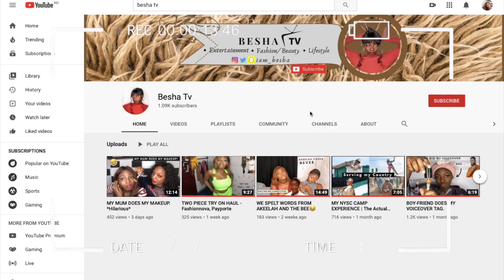A MONTH OF PREMIUM ENJOYMENT AND MAINTAINING BEAUTY | HOW MY JUNE WENT IN 7 MINUTES.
Hello Friends,
Thanks so much for your love and support this far for real.
Since I didn't make consistent vlogs in June, I decided to still give you guys a little bit of snipe of what I was up to.

My username is @iam_besha on everything.